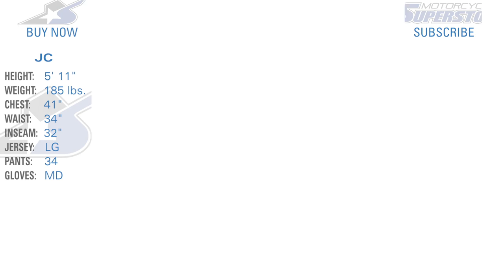TLD GP Air Astro Team Gear Set | Motorcycle Superstore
Troy Lee Design's GP Air Team Astro Gear is a slick looking set of gear. With a red, white and blue color way the Astro Team combo gives off a patriotic vibe- and you can never go wrong with that. Being 100% perforated means that the jersey flows a lot of air and the pants feature 4 way spandex for a better fit. If you're needing some upgraded graphics for your riding gear, then this might be for you.

Colors: White (Shown)
Sizes: Jersey: S - XXL, Pant: 24 - 28

Motorcycle-Superstore.com is the leading online retailer in the motorcycle and powersports industry. Serving motorcycle riders for more than 15 years, Motorcycle-Superstore.com specializes in selling motorcycle and powersports helmets, riding apparel, accessories and parts at the lowest prices possible. Internet Retailer magazine has ranked Motorcycle Superstore in the top 10 of all sporting goods sites and in the top 200 of all e-commerce sites. Powered by a dedicated staff of motorcycle enthusiasts, Motorcycle-Superstore.com continues to impress customers by constantly raising its online shopping standards.